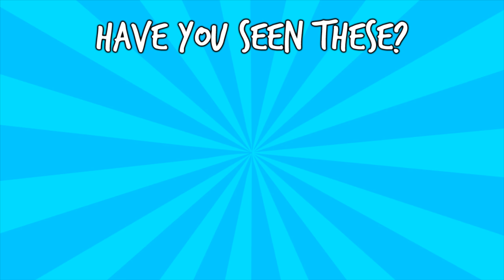💅🏻 MY CURRENT MAKEUP STORAGE 😇 CAITO POTATOE 🌈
HEY GUYS!!! This is my makeup collectionnnnn def not like shaaanxo's bahaha!
As I said in the video I've bought all of these except the makeups that have been sent to me 😇 I worked real hard for these products and it's taken me forever to get all of these so ya these are my bubbies!

►  MY LINKS

CAITO POTATOE
GLENDENE
AUCKLAND
0645
NEW ZEALAND

► TECH
Edited: Final Cut and Premiere Pro

Stay Groovy!